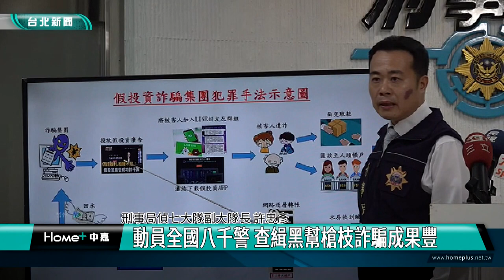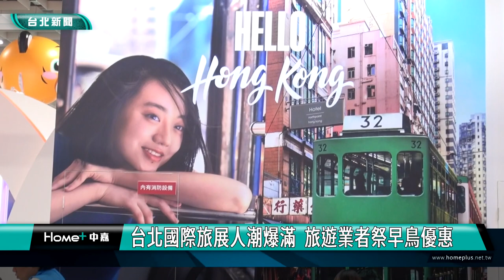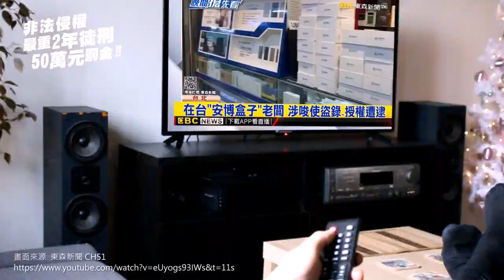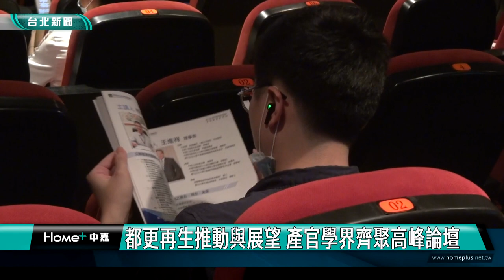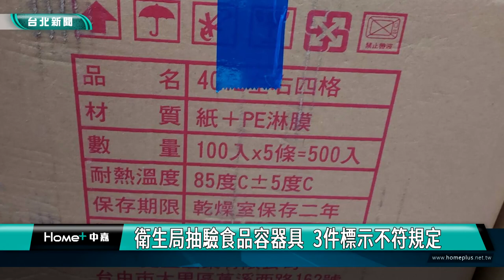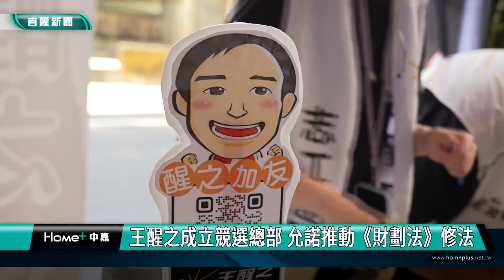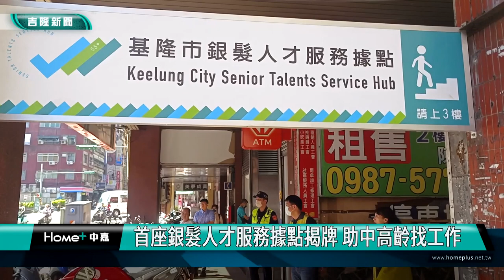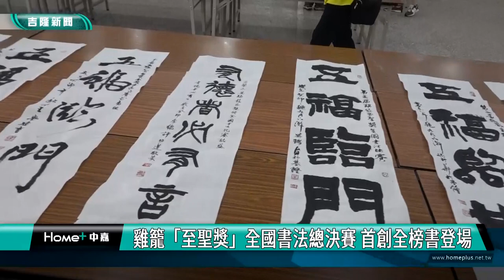中嘉台北新聞-20231106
00:20 動員全國八千警 查緝黑幫槍枝詐騙成果豐
04:00 台北國際旅展  「台北館」推八大優惠
07:28 台北國際旅展人超爆滿  旅遊業者祭早鳥優惠
09:53 台北國際旅展爆人潮 基隆館特色伴手禮吸客
15:21 支持燒傷顏損兒  謝哲青拍公益影片力挺
22:49 都更再生推動與展望 產官學界齊聚高峰論壇
26:45 松山社大「等路下午茶」  行動支持特教生
30:45 衛生局抽驗食品容器具  3件標示不符規定
35:40 余祥平奪男籃金牌 謝國樑頒50萬獎勵金
38:47 七堵區舞藝嘉年華 300人翩翩起舞展現活力
41:42 王醒之競總成立   允諾推動《財劃法》修法
45:14 首座銀髮人才服務據點揭牌 助中高齡找工作
49:06 深美國小營養午餐事件公布檢驗結果 市長說明
54:03 雞籠至聖盃 首創全榜書進行挑戰

臉書追起來
Home 中嘉- 吉隆有線電視

趣聞不漏接
吉隆官網(中嘉新聞)

喜歡看電視?